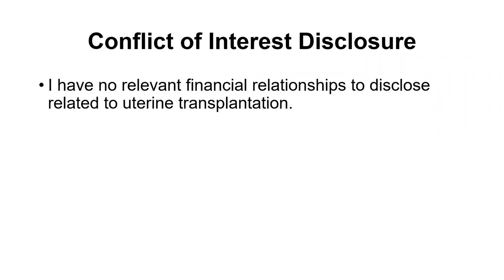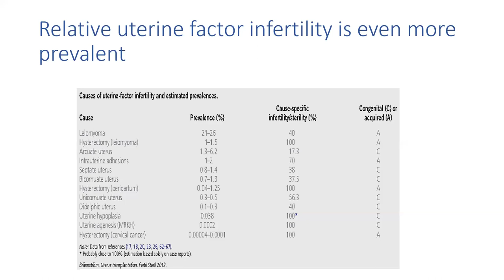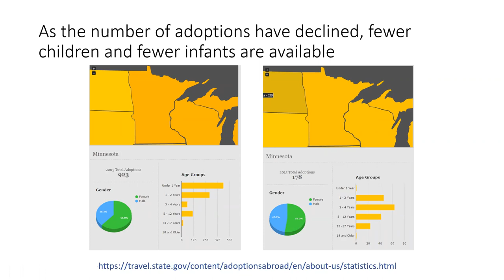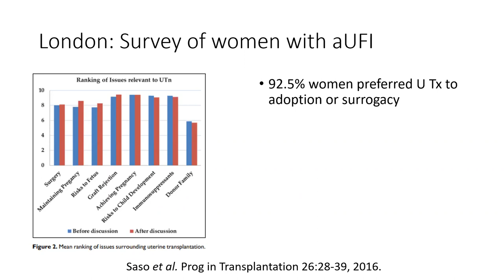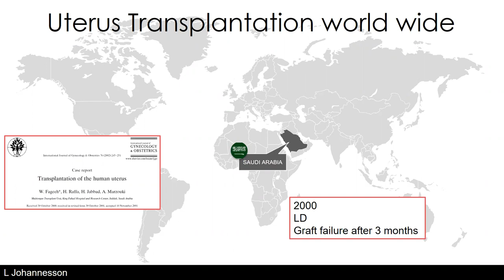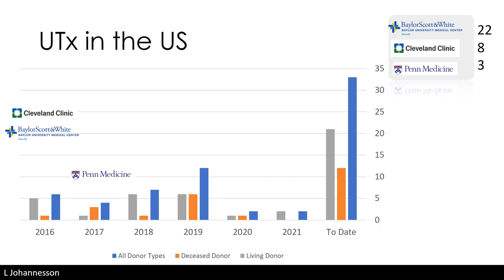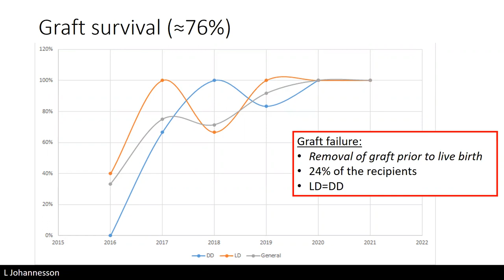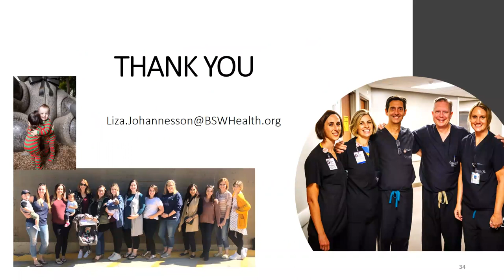VCA for the Transplant Community – Debunking the Myths: Uterus Transplantation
"The Need and the Achieved (Debunking the Myths): Uterus Transplantation"
- This is the first video in a series on "VCA for the Transplant Community – The Need and the Achieved (Debunking the Myths)"
- Recorded live on Tuesday, September 14th, 2021
- Hosted by AST Vascular Composite Allotransplant Advisory Council

Presenters:
- Dr. Elizabeth Stewart, MD • Mayo Clinic Alix College of Medicine
- Dr. Liza Johannesson, MD, PhD • Baylor University Medical Center

Moderators
- Dr. Paige Porrett, MD, PhD • University of Alabama at Birmingham